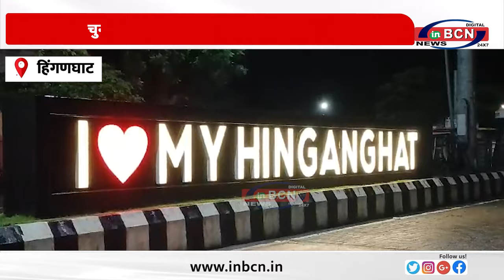हिंगणघाट विधानसभा क्षेत्र मे INBCN NEWS कि चुनावी संसद ... INBCN NEWS